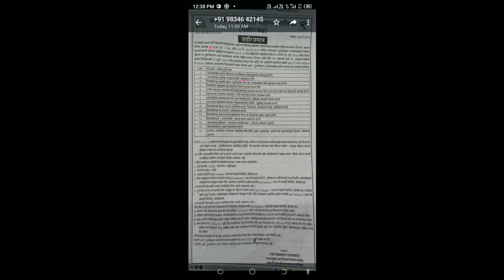दिव्यांग सोबतीस एसटीत सवलत व इतर दिव्यांग बातम्या आवडल्यास शेअर करा आणि चॅनेल सबस्क्राईब करा